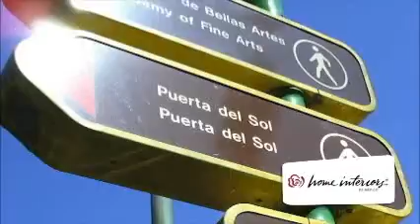Home Interiors de México "Viajes 2012"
Pocos lugares en el mundo causan tanto asombro como este, cielo azul, agua cristalina, arena blanca, arrecifes de coral.
Ahora Home Interiors de México te sorprende con un viaje al paraíso terrenal del Caribe Mexicano, La Riviera Maya.
Home Interiors de México se complace en llevarte nuevamente de vacaciones a una de las ciudades más hermosas de España, se trata de su mismísima capital Madrid.
Déjate atrapar por su mítica noche, bellos paisajes, inigualable arquitectura, impresionantes, parques, museos y emblemáticas fuentes que la hacen única.
Home Interiors de México se complace en llevarte de vacaciones a dos de los lugares más hermosos de mundo Francia, bosques, ríos, montañas, arte, tradición y glamur, déjate conquistar por esto y mucho más.
Suiza, tiene una personalidad única, destaca su belleza, orden, y limpieza. Su gente es educada y de inteligencia probada. Los suizos han ganado más Premios Novel que cualquier otra nación del mundo y lo que más la distingue son sus majestuosos Alpes.